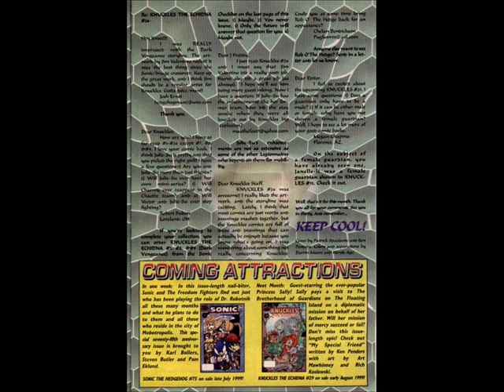Knuckles the Echidna (Video Comic Books) #28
I find some More Knuckle Comic Online... But I was Looking For Sonic The Hedgehog #48... But That See hard to find... But i thank one day i find that one...

I adding Lot's Of
Knuckles the Echidna
(Video Comic Books)
On Hear to... (1 to 15) 1s now Add it on hear... That i made them Video now and more To come to...

This is A update List's What to Comic

1. Knuckles the Echidna (Video Comic Books) #16(On Hear Now)

2. Knuckles the Echidna (Video Comic Books) #17(On Hear Now)

3. Knuckles the Echidna (Video Comic Books) #18(On Hear Now)

4. Knuckles the Echidna (Video Comic Books) #19(On Hear Now)

5. Knuckles the Echidna (Video Comic Books) #20(On Hear Now)

6. Knuckles the Echidna (Video Comic Books) #21(On Hear Now)

7. Knuckles the Echidna (Video Comic Books) #22(On Hear Now)

8. Knuckles the Echidna (Video Comic Books) #23(On Hear Now)

9. Knuckles the Echidna (Video Comic Books) #24(On Hear Now)

10. Knuckles the Echidna (Video Comic Books) #25(On Hear Now)

11. Knuckles the Echidna (Video Comic Books) #26(On Hear Now)

12. Knuckles the Echidna (Video Comic Books) #27(On Hear Now)

13. Knuckles the Echidna (Video Comic Books) #28(Now Watching)

14. Knuckles the Echidna (Video Comic Books) #29(Coming out)

15. Knuckles the Echidna (Video Comic Books) #30(Coming out)

16. Knuckles the Echidna (Video Comic Books) #31(Coming out)

and

17. Knuckles the Echidna (Video Comic Books) #32(Coming out)

There Are 32 To this Knuckle Comics to...And 3 (SE Comics)also... I going to make video About Video Game Stars In Comic Books...

But It's Sad That Knuckles the Echidna Comics Stop... But You Can see Knuckles In The Sonic The Hedgehog Comics to so Knuckles Story Is Con-Ten-You on the comics to... That good to... Knowing that... But By Favorite Is "Miles" Tails Power... Some People call him "Tails" The Fox... And He Have 3 Comics To...